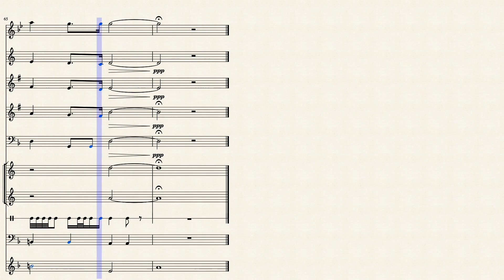Scotland the Motherland / Alba Na h Alba (Scotland the Brave in E minor) sheet music for orchestra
One day, I accidentally played "Scotland the Brave" on my harmonica with the starting note of "E"

that just gave me an inspiration for transposing and recomposing the entire song.

Sorry for anyone who truly loves "Scotland the Brave" in the way it is, but someone really needs to give a song variations as many as they can...
right??